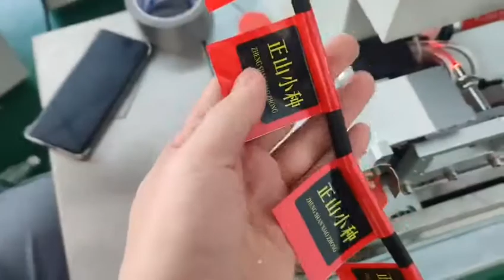Cable flag tagging machine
Features:

• Low cost

• Easy to install, plug and use type

• Maintenance-free

• Durable

• Fast product size change over

• Suitable for multiple size products and labels

• One year warranty, life long after sales service

Technical Parameters:

Flag tagging labeling machine:

☆ Labeling accuracy: ±0.1~0.2MM (excluding product and label errors);

☆ Labeling speed: 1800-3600pcs/hour; (depending on label size and manual operation speed)

☆ Applicable product size: all kinds of round wire, flat wire, water pipe and other products are common,

☆ Applicable label size: standard model length: 40mm～160mm/380mm; (customization available)

☆ Applicable label size: standard model width: 5mm～45mm/100mm; (customization available)

☆ Equipped with standard positioning ruler: 200MM (customization available)

☆ Outer diameter of label roll: 240mm, inner diameter of label roll: 76mm

☆ Overall size: about 580mm×680mm×1000mm (length×width×height);

☆ Weight of the whole machine: about 86Kg

☆ Applicable power supply: 220V/50HZ;or 110V/60HZ  power 0.25KW

☆ Air pressure: 4-6bar Operating environment temperature: -5-+40℃ Relative humidity: (20-90)%RH

Optional Features

1. Real-time printing, online printing, printing and labeling, printing and labeling in one step.

2‚Industrial computer online editing content

3. Scanner Scan QR code, upload anti-duplication code, wrong code, missing code, etc. Scanning and labeling are completed synchronously

Machine Overview

This machine is an automatic device for applying labels on to cables wires etc. This machine has a wide range of applications. The labeling effect of the electronics industry, wire and cable industry, food and other industries is good, and the operation is convenient. Easy to change over product sizes, suitable for labeling of cables of various specifications. It greatly Improves production efficiency, reduces costs, and brings benefits to the majority of enterprises.

Scope of Application:

Applicable industries: electronics, wire, electrical appliances, electromechanical, for earphone cords, USB cords, power cords, air pipes, water pipes, etc.;

Applicable labels: self-adhesive labels, self-adhesive films; electronic supervision codes, bar codes, etc.;

Application examples: headphone cable labeling, power cord labeling, optical fiber cable labeling, cable cable labeling, water pipe, tracheal pipe labeling, warning label labeling machine, etc.
We are experienced manufactuer and exporter of packaging machines, printing machines, assembly machines, mask machines and more.